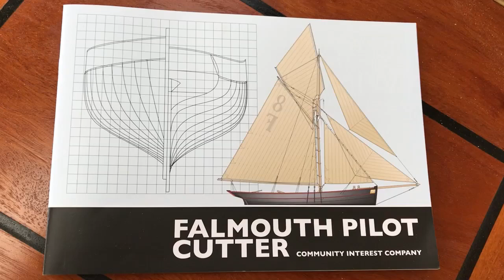Falmouth Pilot Cutter Pellew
The Falmouth Pilot Cutter 'Pellew' coming together and looking more like a ship every day!